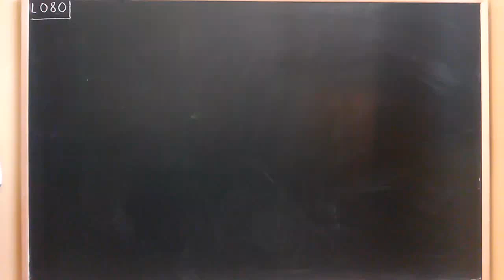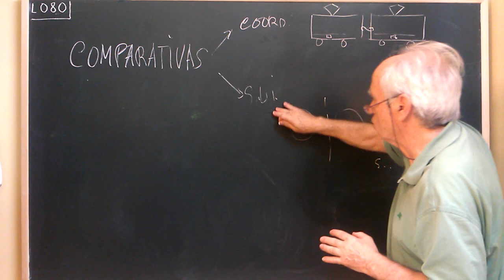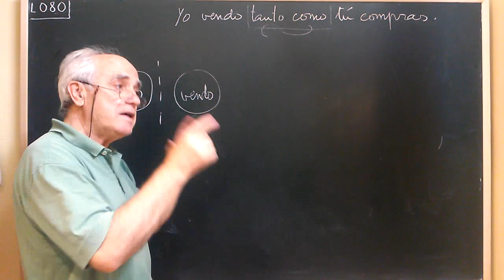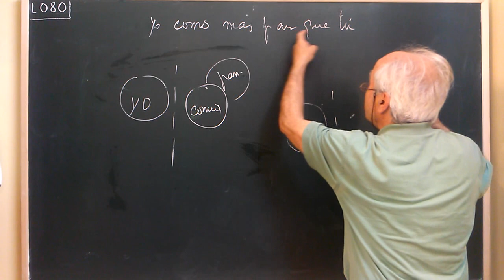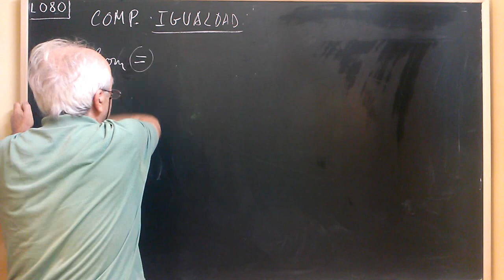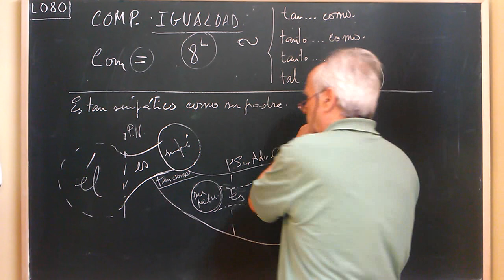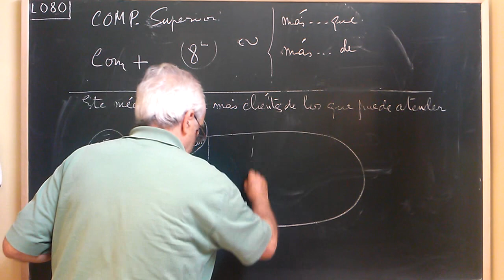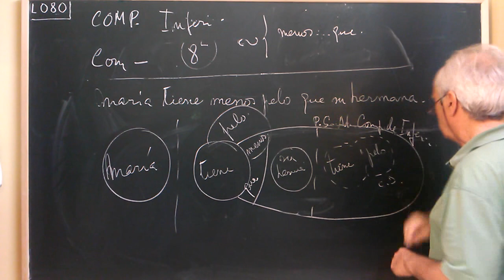L080 COMPARATIVAS·ADVERBIALES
Comparative adverbial